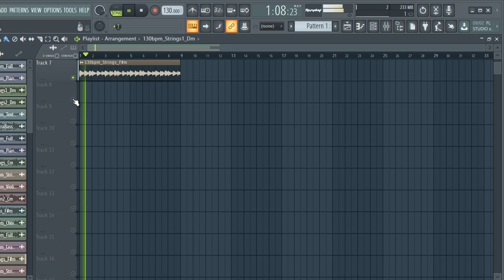FREE DOWNLOAD SAMPLE PACK / LOOP KIT | ORCHESTRA MELODY LOOPS (Trap Drill, Rap, Hip-Hop Samples)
samples
samples free
samples music
free samples
violin sample pack reddit
violin sample pack fl studio
violin sample pack wav
violin sample pack free fl studio
violin sample pack fl
violin sample pack fl studio 12
violin loops pack free download
violin loops pack download
violin sample pack free
acoustic violin chords sample pack
acoustic violin loops sample pack
blues violin sample pack
best violin sample pack
r&b violin sample pack
chill violin sample pack
violin loops sample pack
punk violinsample pack
rock violin sample pack
violin riffs sample pack
violin sample packs
violin sample packs reddit
soul violin sample pack
trap violin sample packsad emo guitar samples,
violin samples for trap
violin samples for beats
violin samples for lofi
violin samples for rap
lil peep violin samples free
acoustic violin samples hip hop
sad violin samples hip hop
old acoustic violin sample
bones samples,
texture violin
free loop kit trap
samples
violin samples
violin
violinloop kit